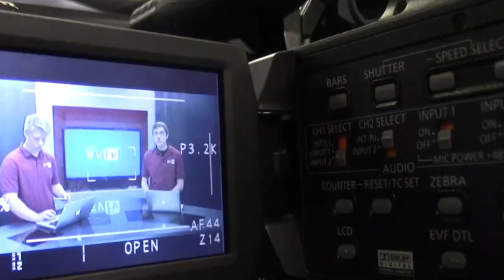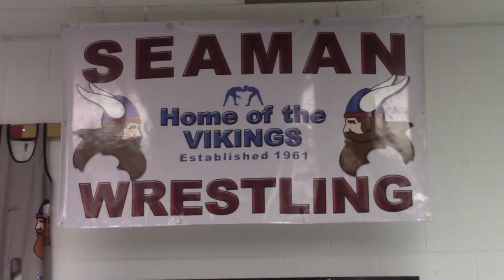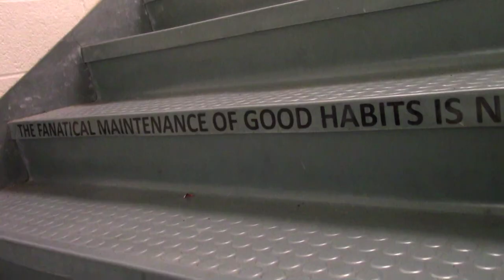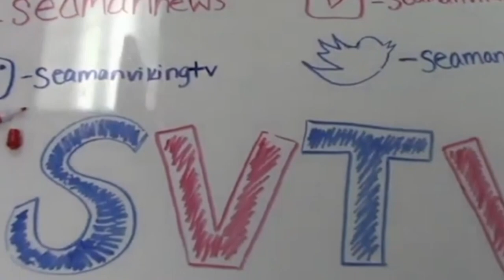11-17-20 SVTV Tuesday Report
Stories: Emma Noble and Ali Mendez
Anchors: Haley Branstetter
Weather: Zoey Terrel
Director:
Graphics: